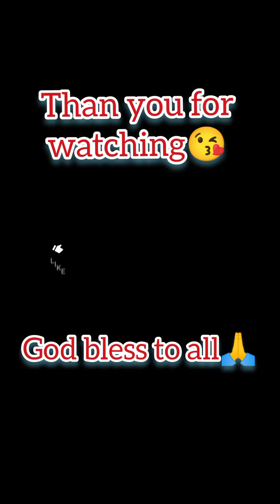My Hubby's accident